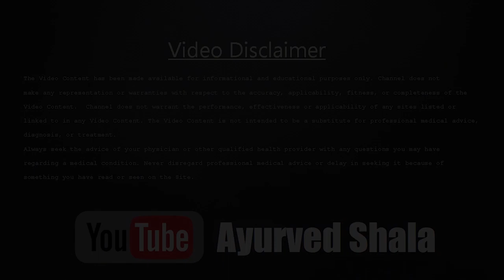ganjaypan ka samadhan | Ayurved shala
Current video link to share : ganjaypan ka samadhan | Ayurved shala